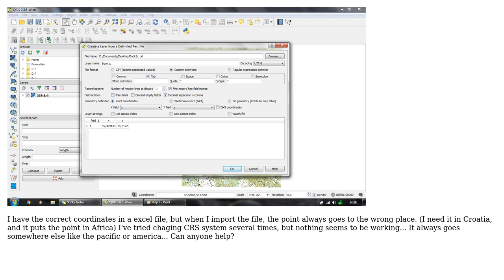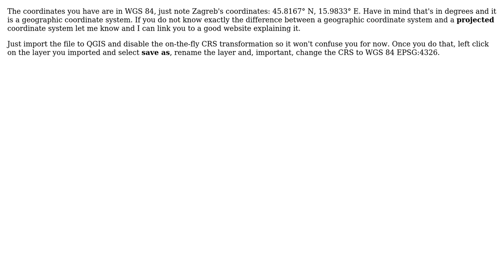GIS: Why do my points end up in Africa? (should be Croatia)? (2 Solutions!!)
GIS: Why do my points end up in Africa? (should be Croatia)?

With thanks & praise to God, and with thanks to the many people who have made this project possible! | Content (except music & images) licensed under CC BY-SA | Music | Images & others | With thanks to user user66618 user underdark user Steven Kay user sig_renato and the Stack Exchange Network Trademarks are property of their respective owners. You are responsible for your own actions.